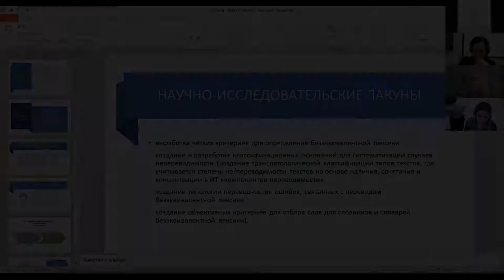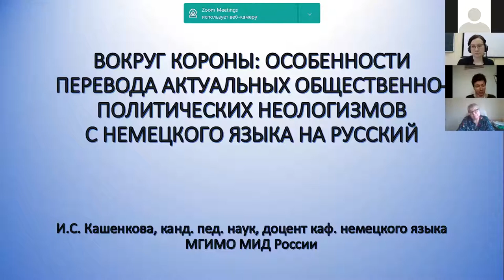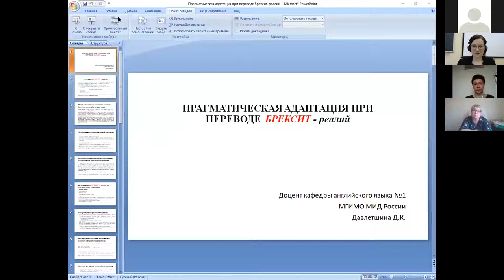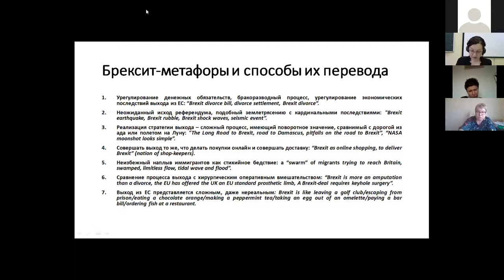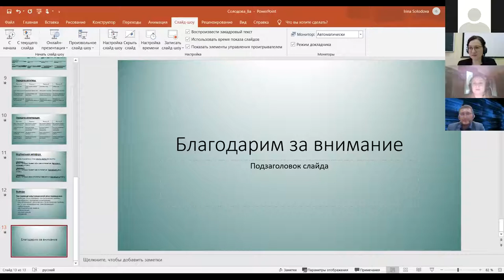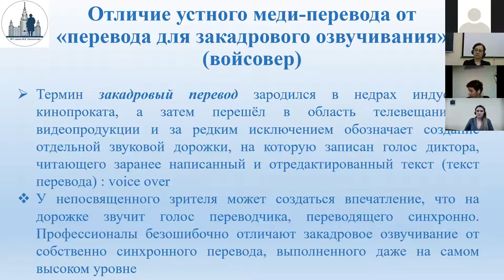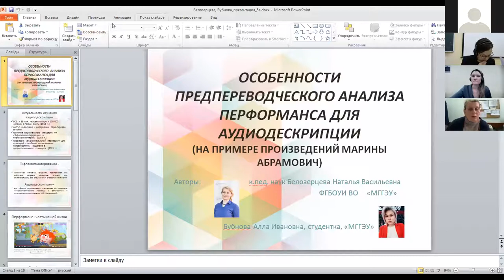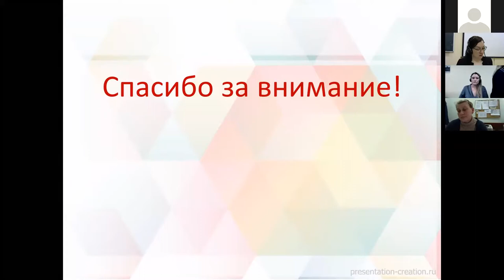23.04.21 Session 8a: Translation Theory and Practice: Exploring New Grounds.Magic of Innovation 2021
Moderator: Dilyara K. Davletshina (MGIMO University)